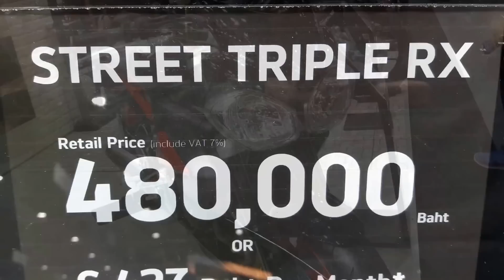Triumph Street Triple RX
Triumph Street Triple RX ราคา 480,000 บาท